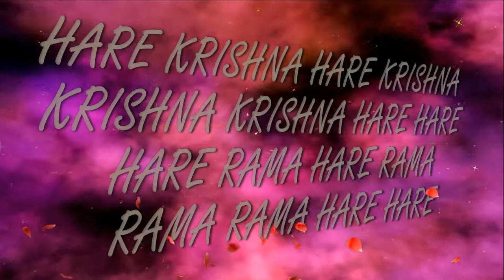15.10.2017 Damodarashtaka ISKCON Dnipro Ukraine